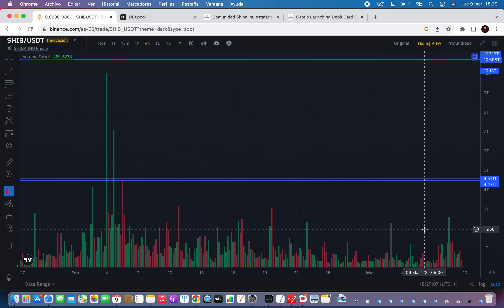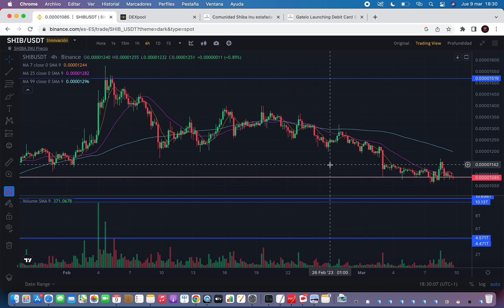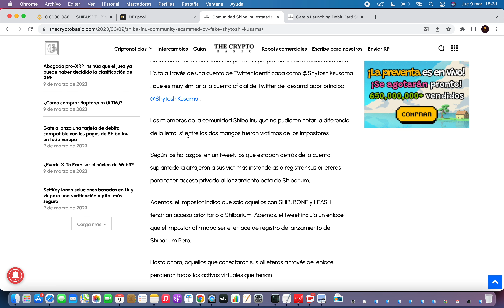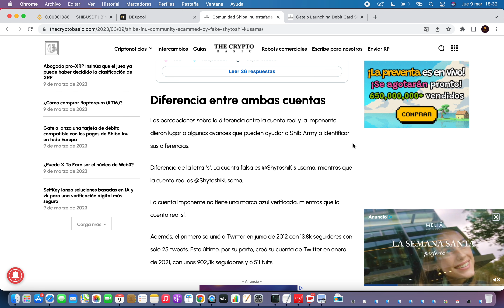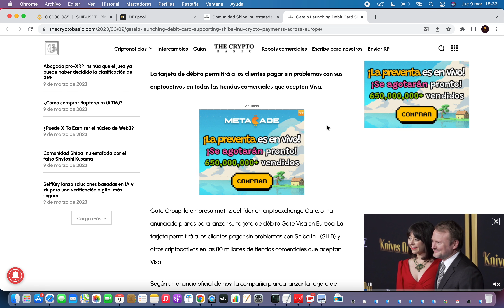❌ SHIBARMY ESTAFADA POR FALSO SHYTOSHI KUSAM🤑Shiba Inu Criptomoneda🚀Noticias Shiba Inu Hoy Español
❌ SHIBARMY ESTAFADA POR FALSO SHYTOSHI KUSAMA 🤑Shiba Inu Criptomoneda🚀Noticias Shiba Inu Hoy Español